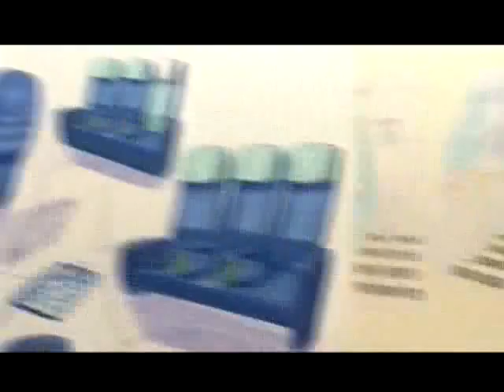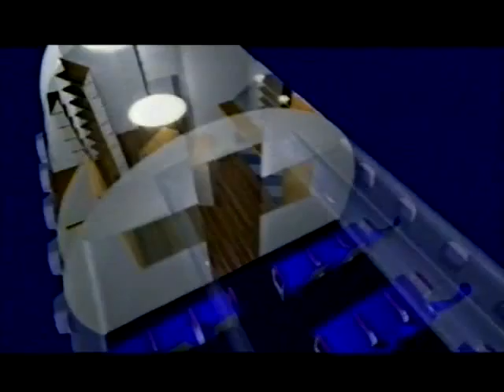Club Europe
Next Generation brand & design mood film